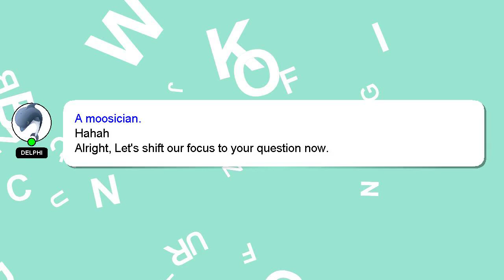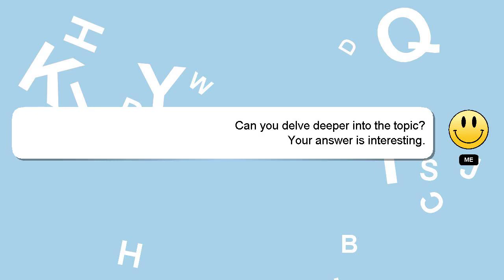How to create vtu portal?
Let me give you a brief introduction of who I am, Hello, I am Delphi. I can provide you with assistance to help you answer your questions. - How to create vtu portal?

If you require more detailed information, please don't hesitate to comment or chat with me. Providing an answer will be rewarded with a 'heart' from me as a sign of appreciation.

*2 What we are experimenting :*